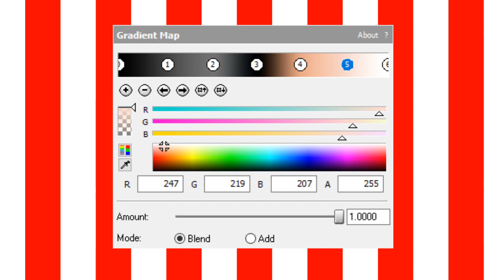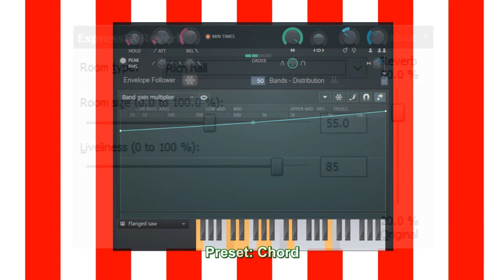How To Make ChrisHopewellFlangedSawChorded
You're watching "How To Make ChrisHopewellFlangedSawChorded", an effect tutorial made by LSF2021's Alternate Account.

Timestamps:

0:00 - Are you naughty or nice?
0:05 - How To Make Intro
0:20 - ChrisHopewellFlangedSawChorded Intro Card
0:27 - Tutorial
1:23 - End Screen